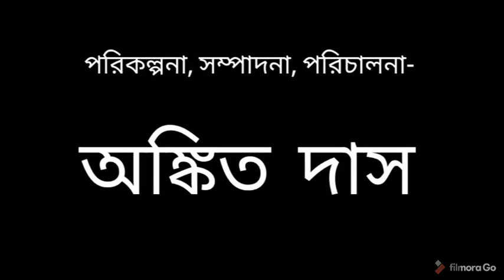Allaadi Paneer । Epi-4 । Moumita's 'Mission Sohini' started । Paanch-phoroner Bonibona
Paanch-phoroner Bonibona is completely based on cooking reality. Here you will meet a housewife, Moumita and her son Mimo. Relationship between them will show various colours, will catch various emotions. Their bonding will go through various ups & downs.
Will cooking fragrance ultimately change their link into more delicious???

Concept, Editing, Direction - Ankit Das
Acting - Moumita Das, Ankit Das
Cooking by - Moumita Das

(use your headphone/earphone for better audio experience)
Thanking you...
If you like it, then please press the like button, do comment on this video. Share it among people.